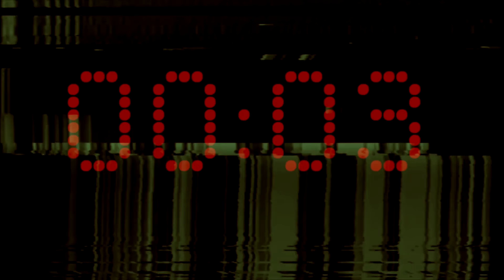Crack the Code - Mangelsens Promotional Video